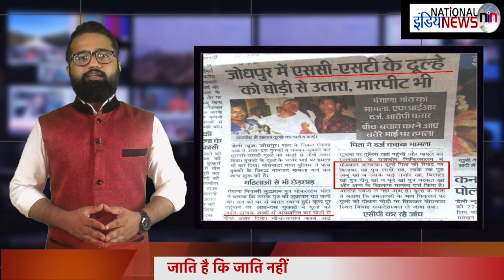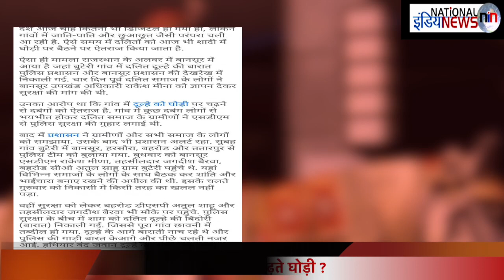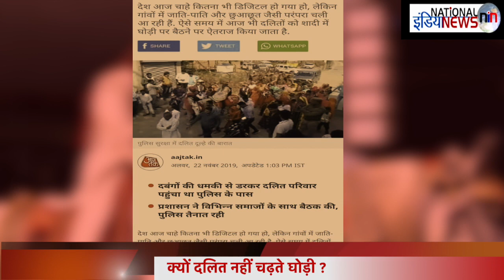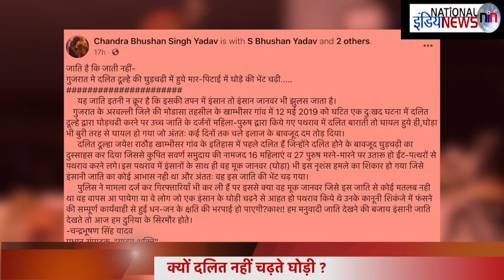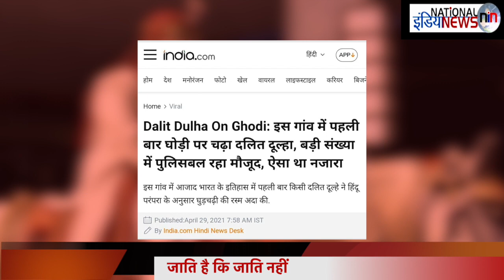दलितों दूल्हा घोड़ा चढ़े तो सवर्ण उसे गोली मार दे? जाति है कि जाती नहीं/04-07-21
Anchor- Paritosh Mall
Editor- NIN Editorial